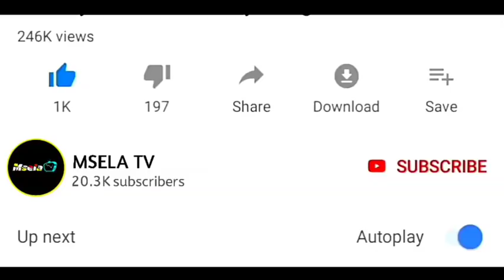Exclusive Simba imemsajili kiungo Luis Jose Miquissone Mzambia balaaa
Mabingwa wa nchi Simba wamemalizana rasmi na kiungo wa kimataifa wa Mozambique, Luis Jose Miquissone (@miquissone7) ambae alikuwa mchezaji wa Mabingwa wa nchi hiyo klabu ya UD Songo.

Kiungo huyo tayari amekabidhiwa jezi na kocha mkuu Sven Vandenbroeck kama inavyoonekana pichani. Karibu sana maestro Luis.